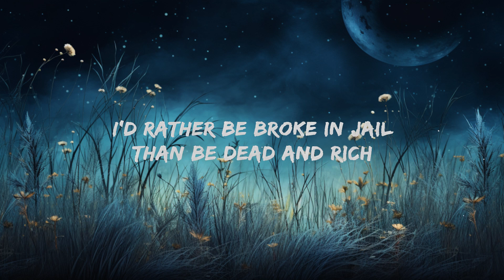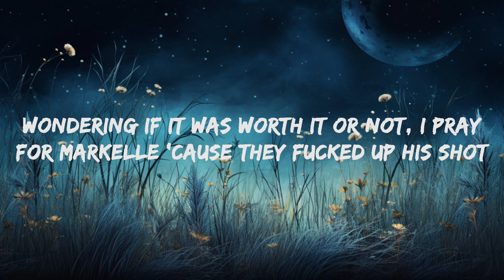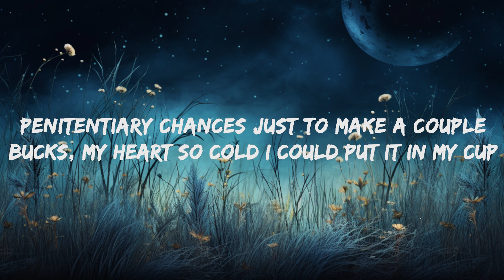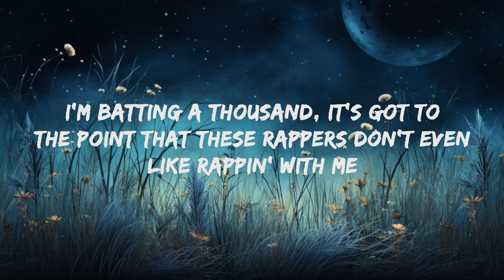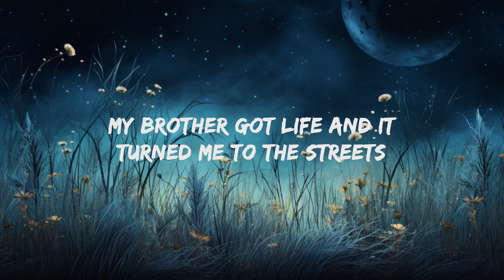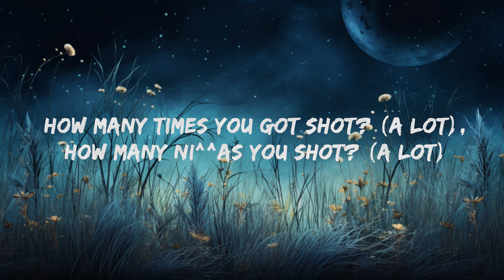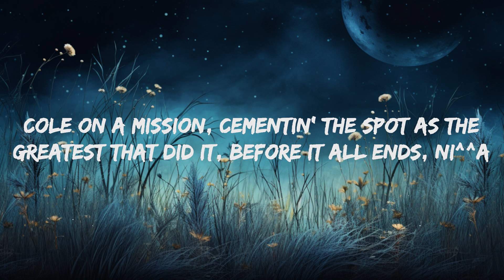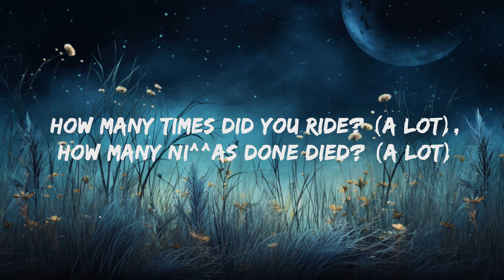21 Savage - A Lot (Lyrics) ft. J. Cole | 20 Min Top Trending Songs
21 Savage - A Lot Lyrics by Rap Samurai

🎵 Lyrics: 21 Savage - A Lot ft. J. Cole
[Intro: 21 Savage]
I love you
Turn my headphone down a little bit, yeah
For so many reasons
Yeah, yeah, yeah, yeah, yeah, yeah (I do), yeah, yeah yeah yeah
Yeah, yeah, ah, ah, whoa, whoa, whoa, yeah

[Pre-Chorus: 21 Savage]
How much money you got? (Straight up)
How much money you got? (A lot)

How many problems you got? (A lot)
How many people done doubted you? (A lot)
Left you out to rot? (A lot)
How many pray that you flop? (A lot)
How many lawyers you got? (A lot)
How many times you got shot? (A lot)
How many ni^^as you shot? (A lot)
How many times did you ride? (A lot)
How many ni^^as done died? (A lot)
How many times did you cheat? (A lot)
How many times did you lie? (A lot)
How many times did she leave? (A lot)
How many times did she cry? (A lot)
How many chances she done gave you fuckin around with these thots? (A lot)

Every day that I'm alive, I’ma ride with the stick
I'd rather be broke in jail than be dead and rich
Told my brothers take my breath if I turn to a snitch
But I'm 21 4L, ain’t no way I'ma switch

[Interlude]
Break it down, I break it down
I break it down, I break it down

Penitentiary chances just to make a couple bucks
My heart so cold I could put it in my cup
Gang vs. the world, me and my dawg, it was us
Then you went and wrote a statement, and that really fucked me up
My brother lost his life and it turned me to a beast
My brother got life and it turned me to the streets
I been through the storm and it turned me to a G
But the other side was sunny, I get paid to rap on beats

How many chances she done gave you?
Fuck around with these thots (A lot)

[Interlude: J. Cole]
Break it on down, I break it on down
I break it on down, I break it on down
Yeah, I just came from the A
I drove back home, six-hour drive, six-and-a-half
Before I left, I stopped by to see